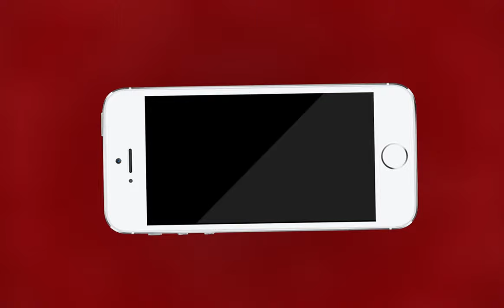AJMER NEWS | गंज थाना क्षेत्र में 8 से 10 लाख की चोरी की वारदात | MTTV INDIA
गंज थाना क्षेत्र में 8 से 10 लाख की चोरी की वारदात
चोरों ने सुने पड़े मकान में वारदात को दिया अंजाम
चोरों ने कपड़े से बड़ा सूटकेस भी किया चोरी
अंबे बिहार बीके कौल नगर की घटना